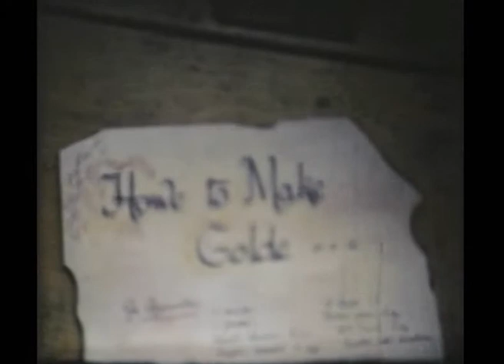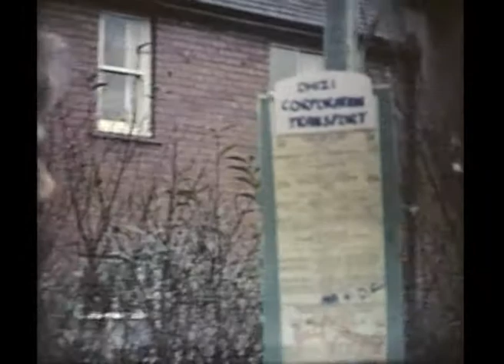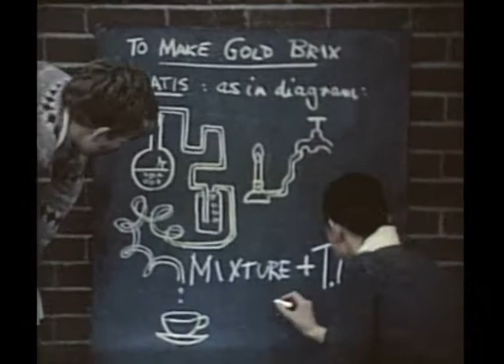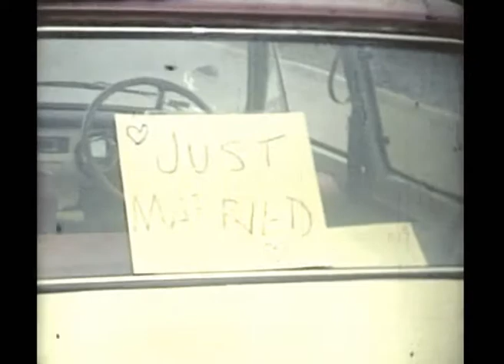Goldfingy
A better quality re-upload of the film I was a part of made in 1967 by Dalton Morehouse, my English teacher at the time.  The sound is the soundtrack Dalton made for the film, recorded on a magnetic strip on the film. Standard 8mm sound film was pretty naff, but it worked, sort of.